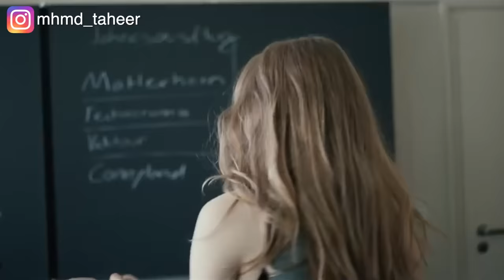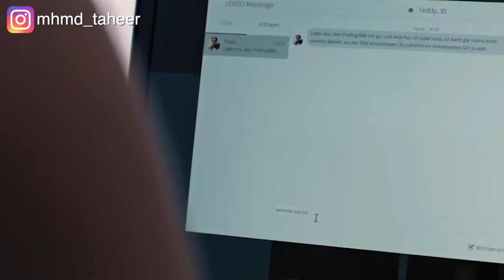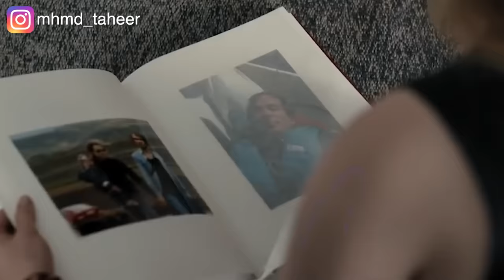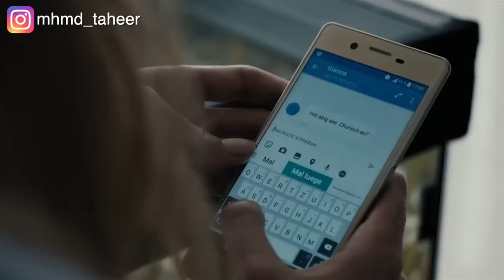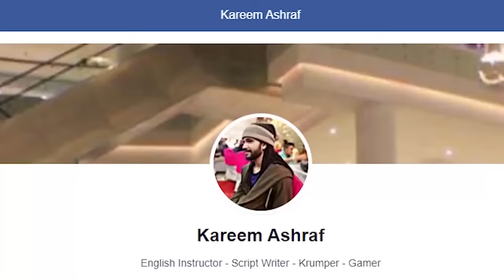بنت بيجيلها حالة غريبة بيخليها تتحول لعروسة بحر! وصحابها بيقرفوا منها Blue my mind